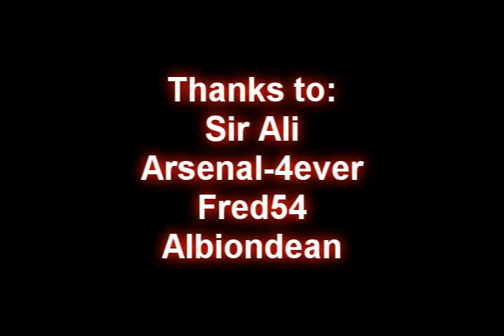Manuel Almunia - Farewell Tribute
Farewell tribute to Manuel Almunia, who seems destined to leave Arsenal in the near future. Sadly things didn't work out, but he'll always be remembered as a goalkeeper who gave 100% effort and dedication to the cause.

Also, my Gunners 2010 video is up on Vimeo. I'll post a link to it on Youtube at some point.